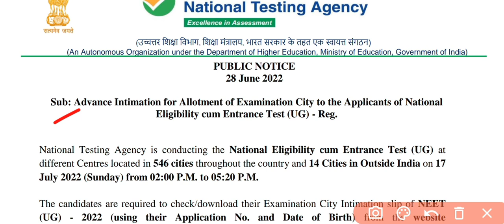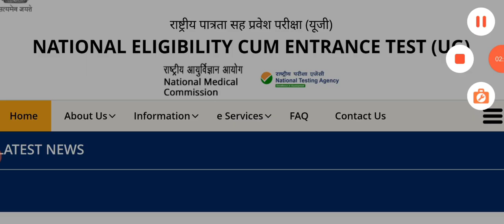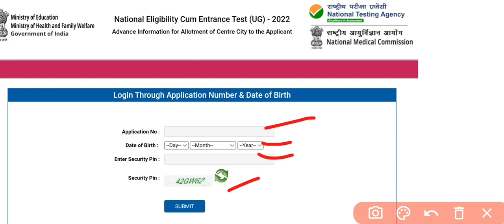NEET-UG 2022 EXAMINATION CITY ALLOTMENT LETTER RELEASED ✅ DOWNLOAD NOW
Download 👆👆👆👆

NEET-UG 2022 EXAMINATION CITY ALLOTMENT SLIP RELEASED ✅ DOWNLOAD NOW